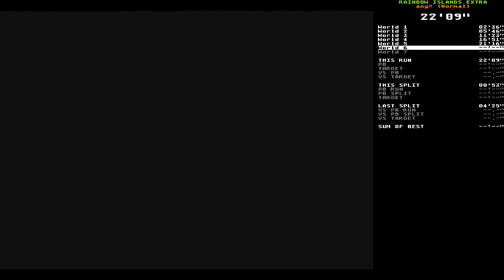Rainbow Islands Extra speedrun - any% (Normal) in 31:54